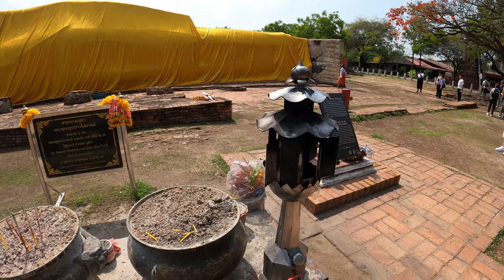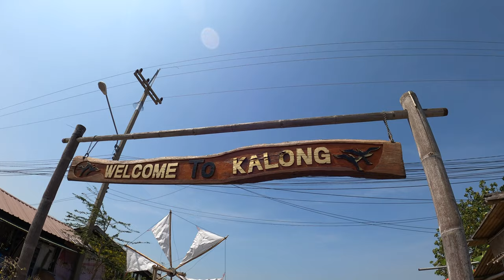THAILAND BANGKOK 4K POV